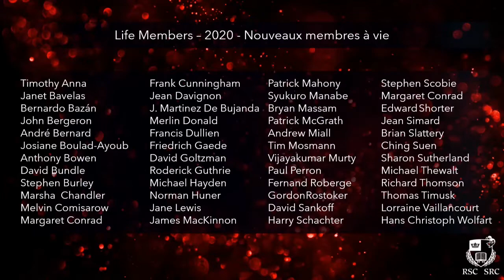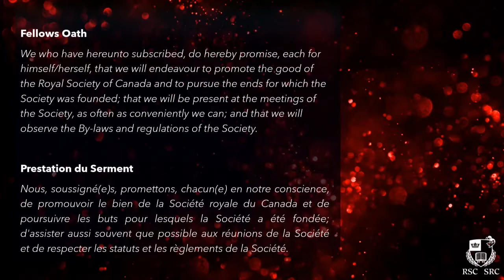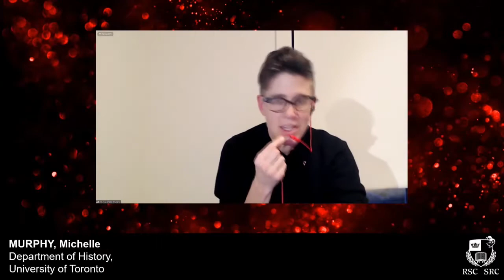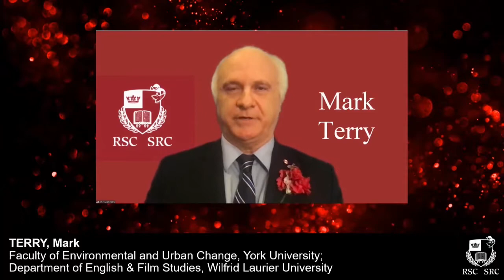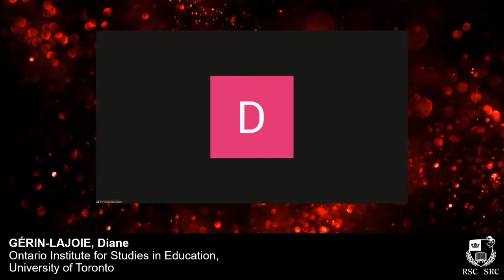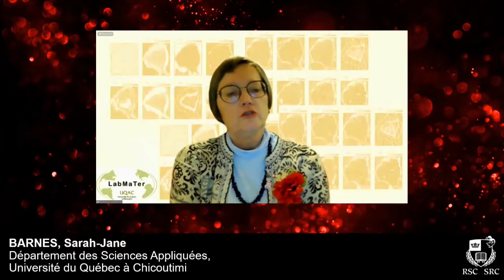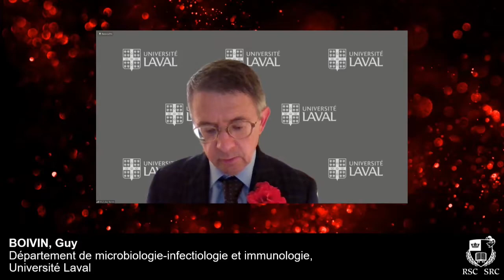New RSC Fellows Induction Ceremony | Intronisation des nouveaux membres de la SRC | 27.11.20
Election to the Royal Society of Canada is the highest honour a scholar, scientist or artist can achieve in Canada as it recognizes the outstanding contributions to Canadian intellectual life and to knowledge.

The RSC is delighted to recognise this year’s exceptional cohort of 87 Fellows who have significantly impacted their respective disciplines at both national and international levels.
L’élection à la Société royale du Canada constitue le plus grand honneur qui puisse être accordé à un érudit, un chercheur ou artiste au Canada car cette nomination témoigne de la reconnaissance des contributions exceptionelles de ces personnes au savoir et à la vie intellectuelle canadienne.

La SRC est ravie de connaître la promotion exceptionelle de 87 membres ayant eu un impact significatif dans leurs disciplines respectives, tant au niveau national qu’international.